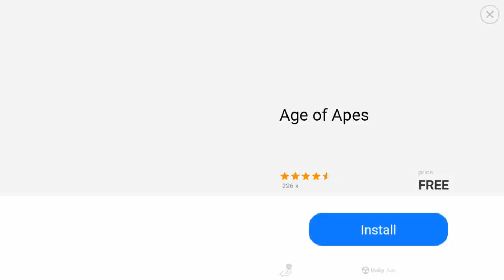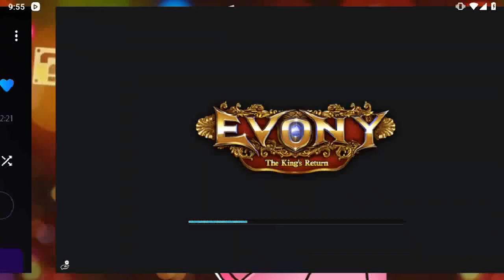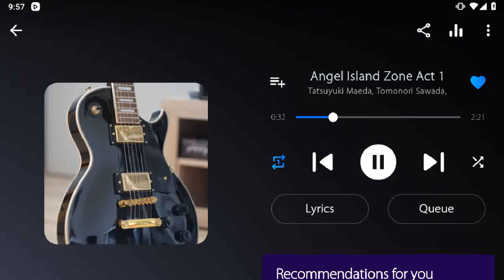Angry Birds Epic Sunday Dungeon Gameplay Play as Elite Paladin & Elite Rainbird (FT Merchant Pig)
Music: Angel Island Zone Act 1 (Sonic The Hedgehog 3) (Genesis)